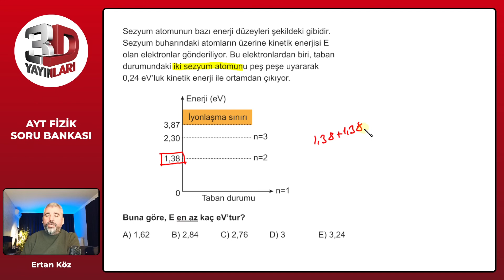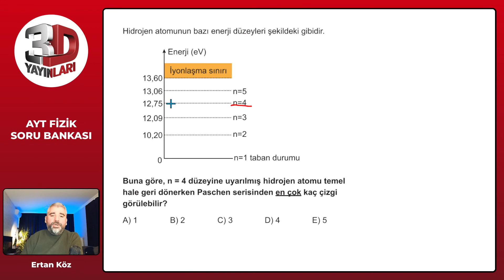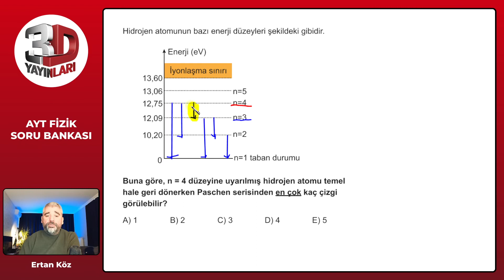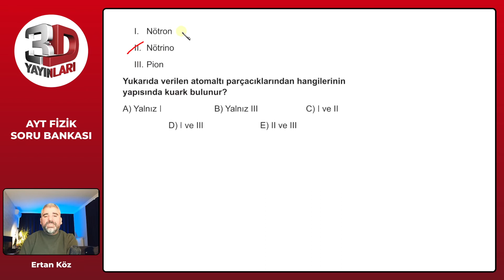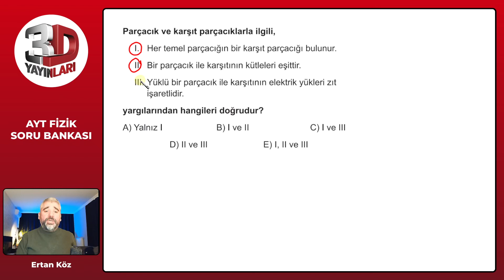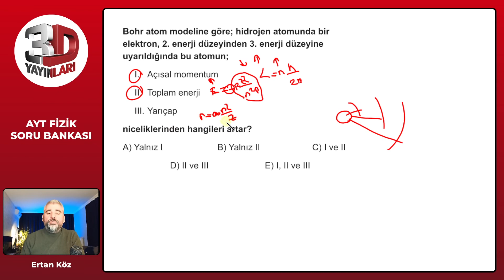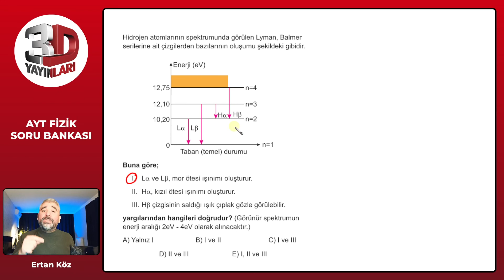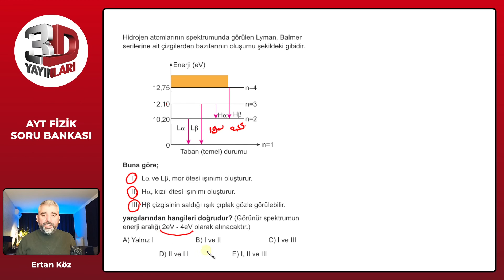AYT Fizik Soru Bankası Bölüm 08 Test 13 Soru Çözümleri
🎞 Soru Listesi
▶ 00:00:00 Bölüm
▶ 00:00:00 Soru 1
▶ 00:00:58 Soru 2
▶ 00:01:36 Soru 3
▶ 00:02:29 Soru 4
▶ 00:03:28 Soru 5
▶ 00:04:11 Soru 6
▶ 00:04:57 Soru 7
▶ 00:05:55 Soru 8
▶ 00:06:41 Soru 9
▶ 00:07:34 Soru 10